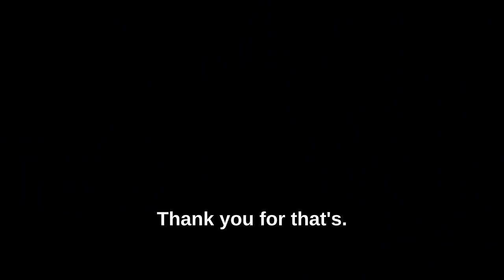Open the cover to World | TED-Ed Student Talks |Adveka | Growth School For Kids John Pradeep JL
📚 Get ready to be inspired by Young Speaker Adveka Tripathi as she takes the stage at Alliance Franchise on May 29th to discuss the profound significance of books.

As a part of the esteemed Young Speaker program by Growth School For Kids, Adveka has a deep appreciation for the transformative power of literature. Her captivating talk will highlight the impact of books on personal growth, imagination, and lifelong learning.

Join us in celebrating Adveka's passion for reading and her dedication to spreading awareness about the importance of books in our lives.

Growth School For Kids is immensely proud to introduce Adveka as a shining example of young leadership and advocacy.